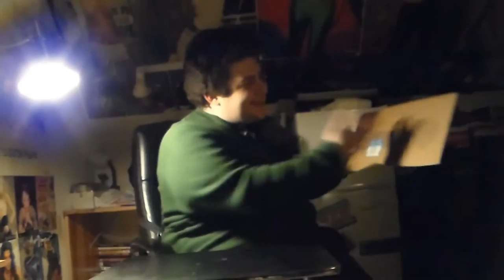lunchman's trivia nesquookies